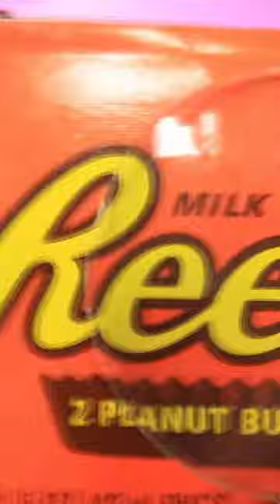How To Make An Affordable Projector!!